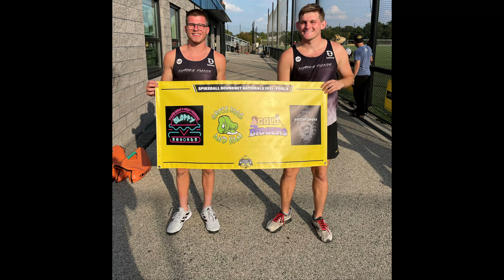Outside Smoke - Roundnet Nationals 2021 Highlight Video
Outside Smoke -
Grant Laughlin
Noah Luskus